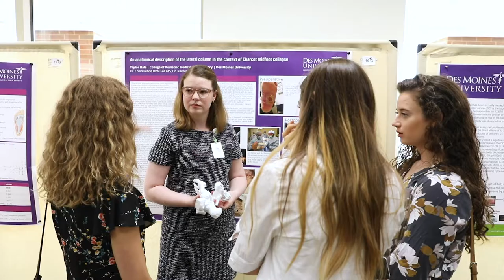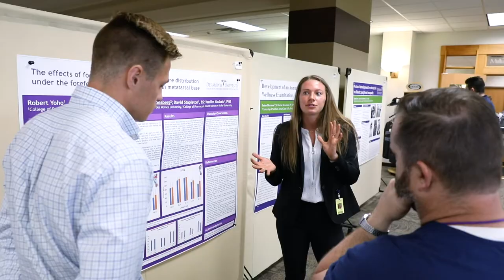Des Moines University College of Podiatric Medicine & Surgery